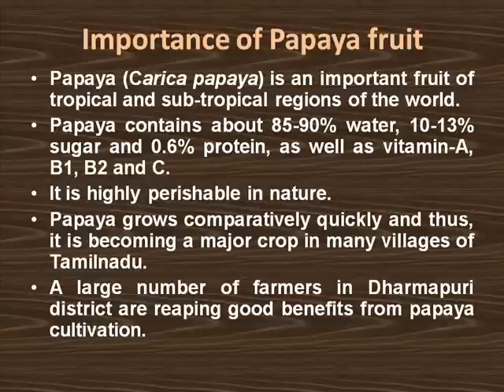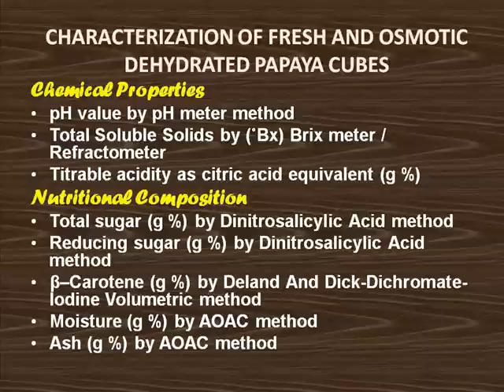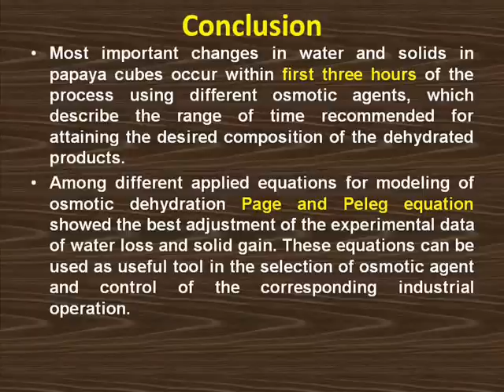Osmotic dehydration of papaya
Mathematical modeling of osmotic dehydration kinetics of papaya using different osmotic agents